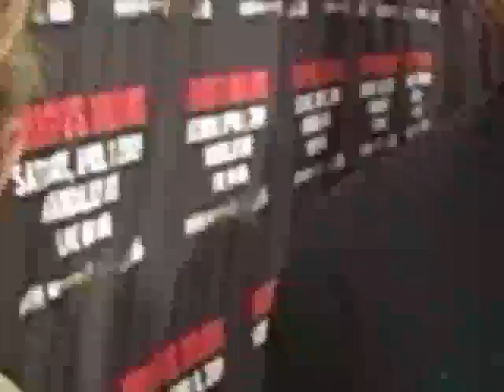Williams vs. Wright Preview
Smitty talks with Paul Williams and Winky Wright about their fight April 11 at The Mandalay Bay Resort  in Las Vegas